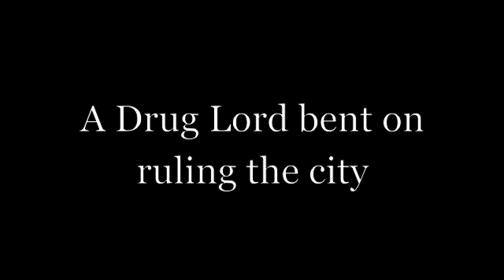Desperation Trailer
a trailer/ teaser for my upcoming short crime film. expect it soon